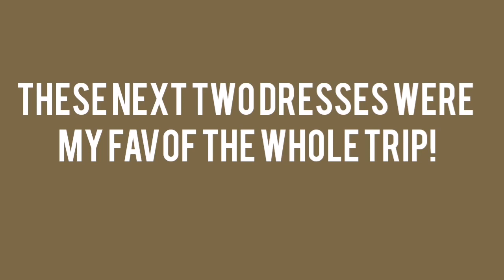WEDDING DRESS SHOPPING | I COULDN'T DECIDE BETWEEN TWO!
What a long/fun 2 days wedding dress shopping. I didn't end up buying either of my two favorite dresses because I decided it's not worth going into debt for a dress that will only be worn for a few hours! I sure loved those two!